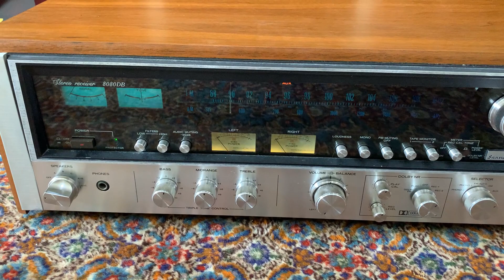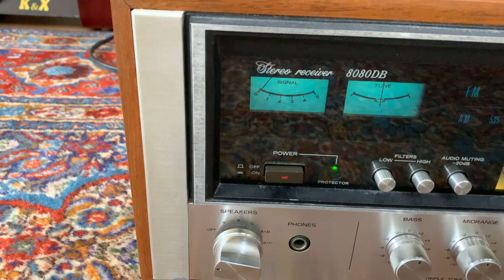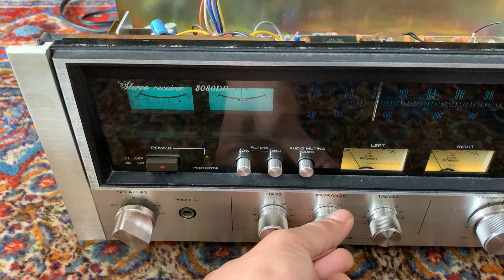Amply Sansui 8080DB Đẹp Nhất Vịnh Bắc Bộ - LH : 0908325777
Amply Sansui 8080DB Đẹp Nhất Vịnh Bắc Bộ